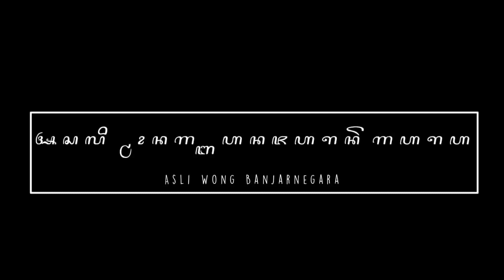kuda kepang ,kiprah tari pambuka ,jaranan ,wahyu aji sadewa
kiprah tarian kuda kepang wahyu aji sadewa jurug muncar sindiaji pandanarum banjarnegara